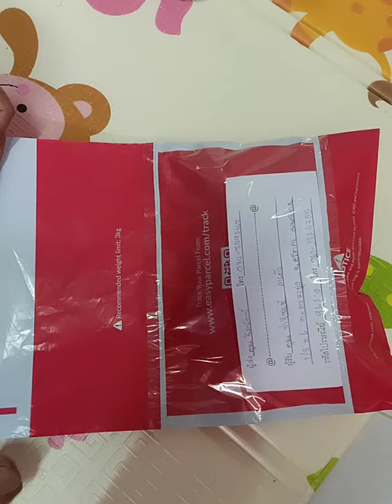13สิ่งที่ควรทำถ้าอยากมีสุขภาพที่ดี สนใจสั่งซื้อสมุนไพรโทร0847492667